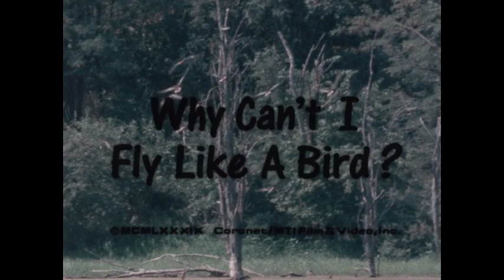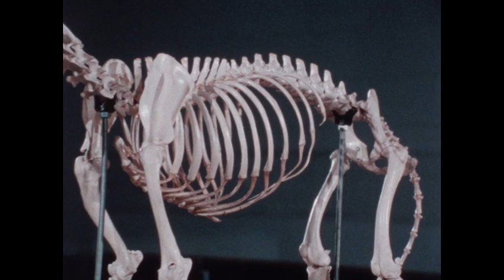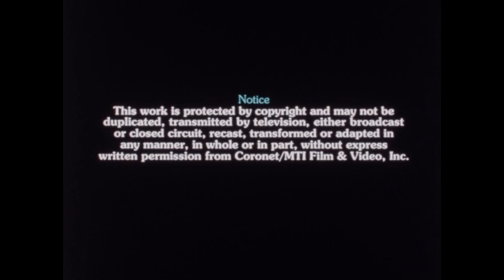Wonder world Of Science: Why can't I fly like a bird? (1989)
Wondercat observes the many different kinds of animals, and by comparing them, he discovers how likenesses and differences are used to put animals into groups.